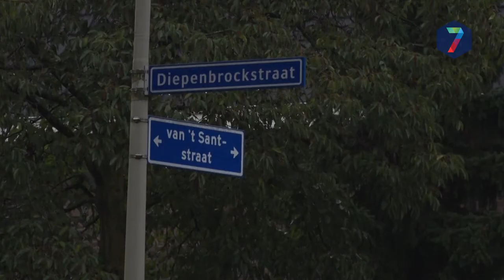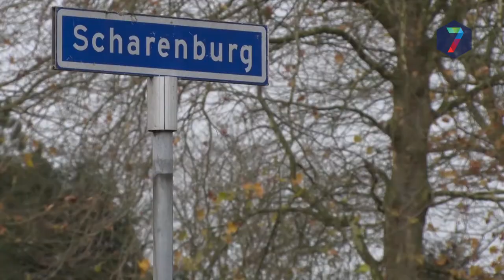RN7 Kort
++ 181 duurzame woningen in Nijmeegse Spoorbuurt ++ Scholieren schaatsen voor het goede doel ++ Gevaarlijke verkeerssituatie op Drutense Scharenburg ++ Auto ramt Nijmeegse Rabobank ++